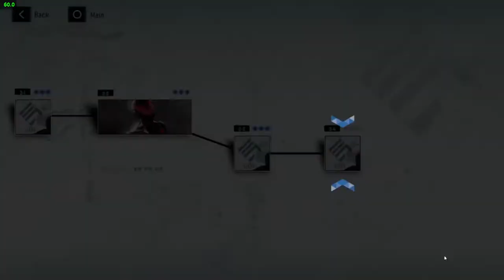IRON MAIDEN l Punishing:Gray Raven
Disfrutenlo en HD